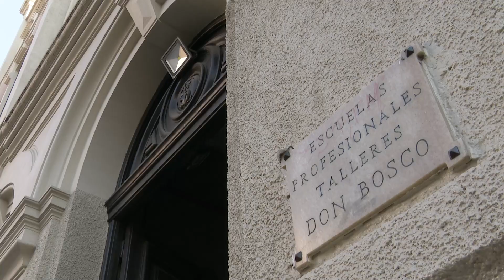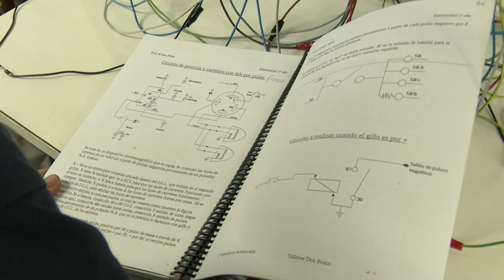Luis Lacalle Pou recorrió instalaciones de Talleres Don Bosco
El presidente, Luis Lacalle Pou, visitó los talleres de mecánica industrial, informática, mecánica automotriz y carpintería de la institución salesiana Don Bosco, para conocer de cerca su realidad educativa. El director de la obra, José Pedro Araujo, destacó que es la primera vez que un presidente recorre las instalaciones del centro donde se capacitan 700 personas, de las cuales el 40% proviene del interior del país.